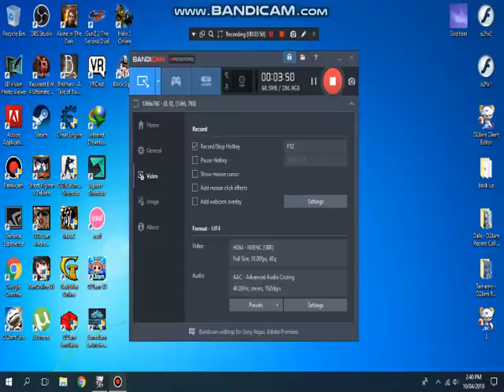[O2Jam] - A Solution for Jealousy